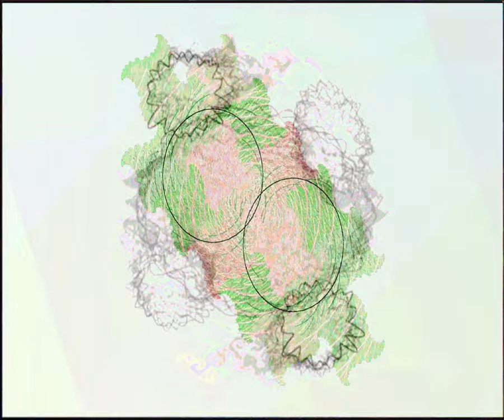[EPILEPSY WARNING] Movie 23 09 09 14h30m12s